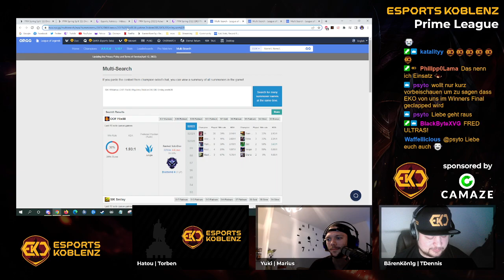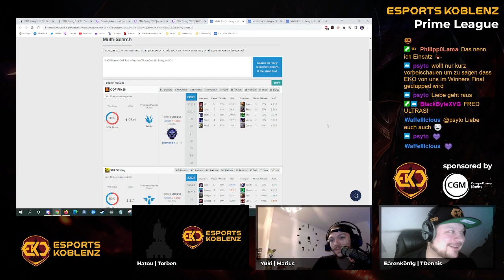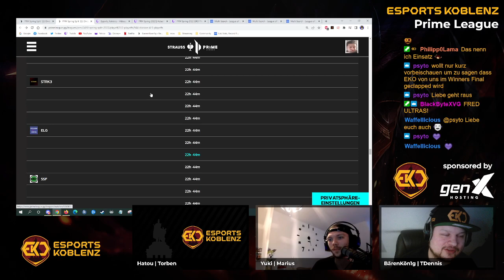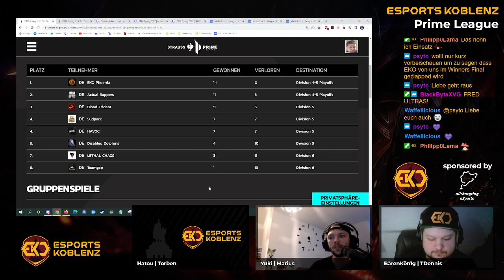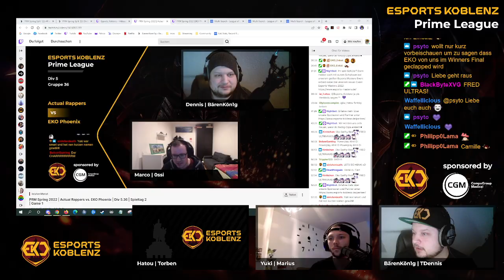PRM Playoffs Talk mit EKO Phoenix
Talk mit den Yuki | Marius und Hatou | Torben von den EKO Phoenix über die Playoffs Spring 22.

Wer sind wir überhaupt?

Wir sind eine gamingbegeisterte Community aus dem Raum Koblenz sowie eine Plattform zum Austausch über alle Aspekte der Videospiel-Kultur.

Besonders wichtig ist uns dabei das gemeinsame Spielen in all seinen Formen, vom zwanglosen Freizeitspaß bis hin zum competitive E-Sport. Hierzu unterstützen wir unsere Mitglieder bei der Vernetzung und sind dabei stets offen für neue Spiele, egal ob auf PC, Konsole, oder Mobile!

Interesse oder Fragen? Kontaktiere uns per Mail, Social-Media, oder besuche uns direkt in unserem Community-Server auf Discord.